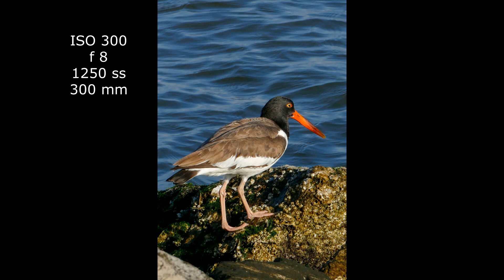Beach Birds - Wildlife on Beach, Panasonic Lumix Bridge Camera, Slo Mo, Video, Still Shots, Art Work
The Power of Photography It tells a Story

Sandra J’s Photography & Fine Art

I ALSO MAKE CUSTOM PET PHOTOS – If you are interested in having a photo made into a painting of your pet. Click - BOOK – when you visit my web site here;

Equipment Used:
✨📸 Panasonic Lumix FZ 1000 Camera
✨📸 Nikon D850 Camera
✨🎥 Go Pro 9 Photography Store;

🎀 SHOPPING You can find great gift ideas and Art Prints of my Wildlife and Nature Photographs at;

Thank You for Your Support; Proceeds from store purchases and donations all go to helping to improve this channels content.